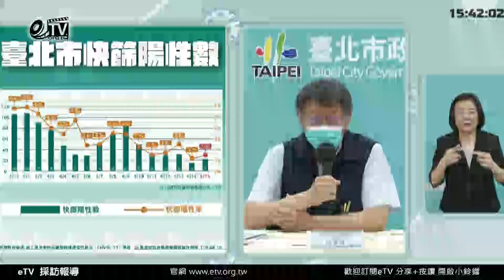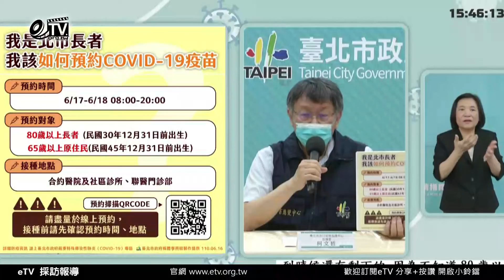17日起8時至20時為期兩天北市第二波網路預約